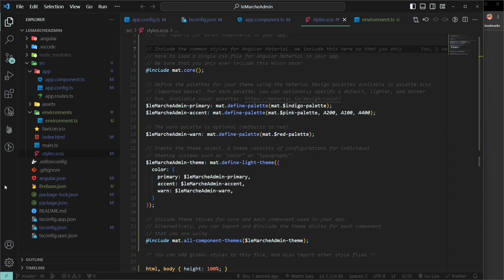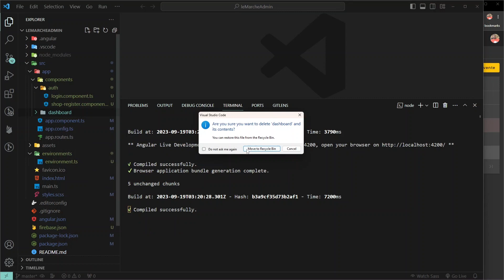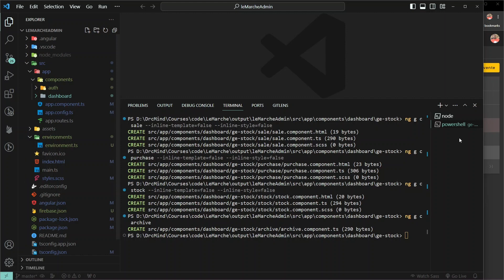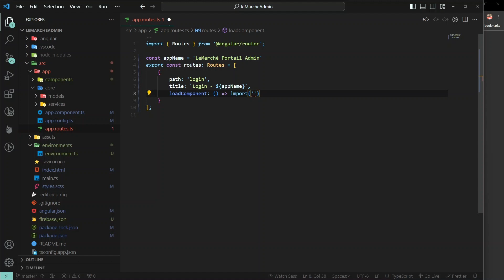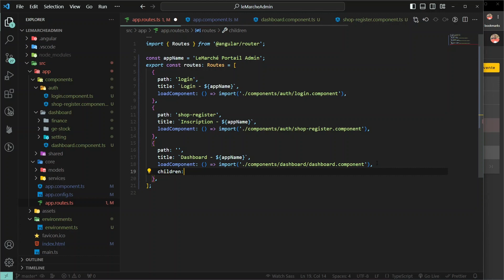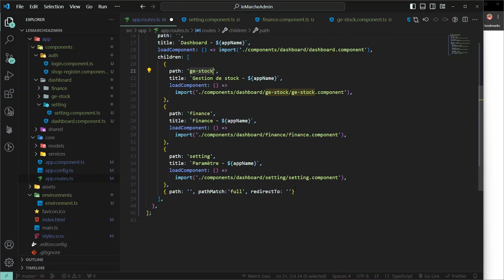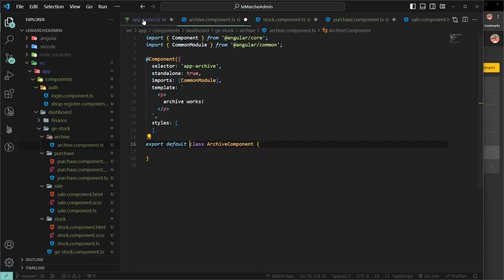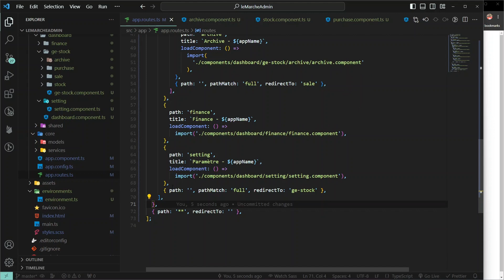Angular & Firebase e-commence | Routage et Navigation | Gestion de stock | AngularFire fr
Bonjour cher devs, dans cette vidéo nous allons voir comment mieux faire la structure de nos fichiers et dossiers de l'application selon l'architecture MVC et configurer le routage pour mieux naviguer dans l'application